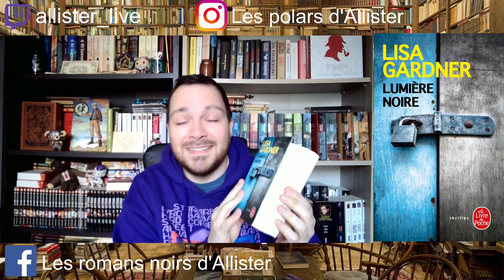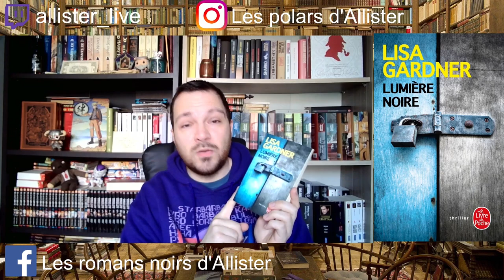Retour de lecture - Lumière noire, de Lisa Gardner [Abandon]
A bientôt chez Allister